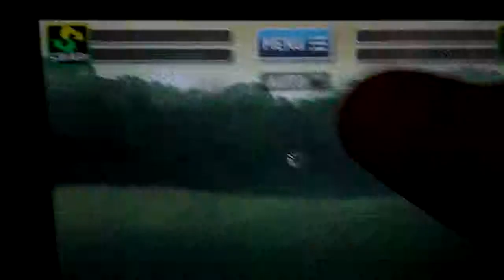Monster Kingdom Zone Walkthrough Part 3